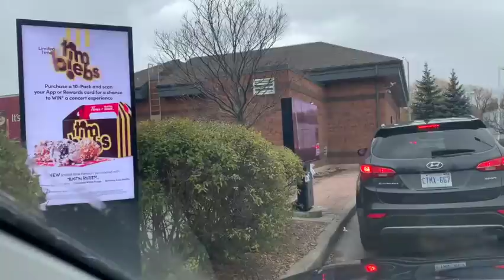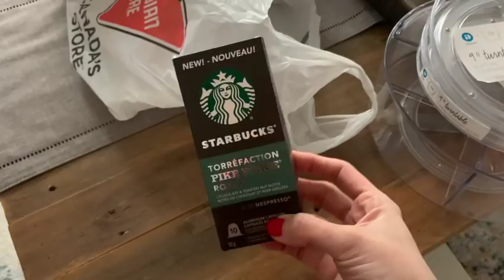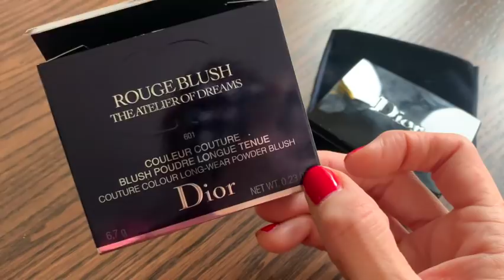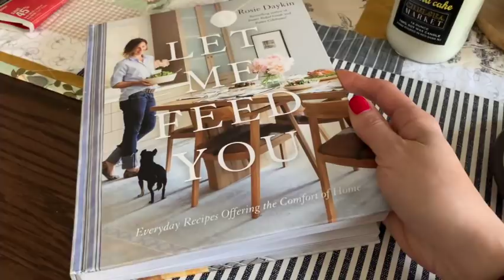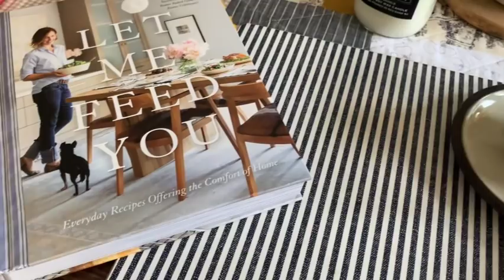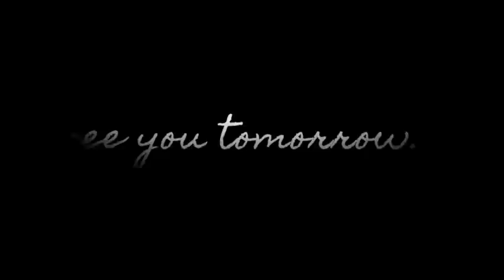vlogmas :: by the lakeside :: day 7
v l o g m a s  2 0 2 1  - m e r r y  &. b r i g h t

You can find me here:
Instragram: sandybythelakeside
Ravelry: sandyran

Advent Calendar's:
The Cozy Knitter:

Sweet Skein o Mine: